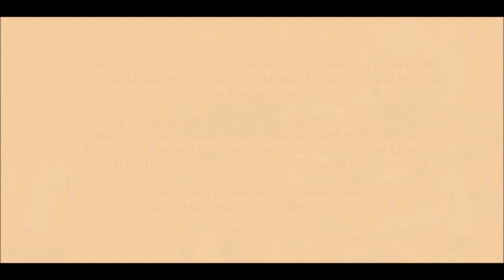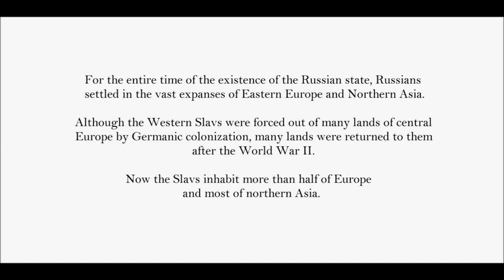The spread of Slavs. Proto-Slavic ancestry percentage. Detailed Edition: Every Year 400 - 2023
This map shows the spread of the Slavs from dense Polesie to the most of Europe and northern Asia.
In this map were fixed bugs from the previous release and added new details.

Financial support:
Card:
Mastercard
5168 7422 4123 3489